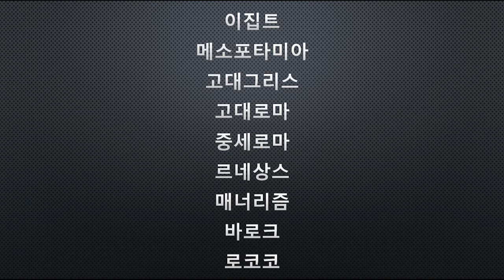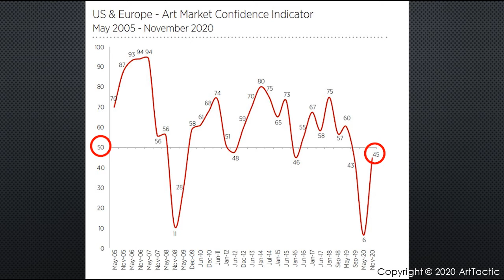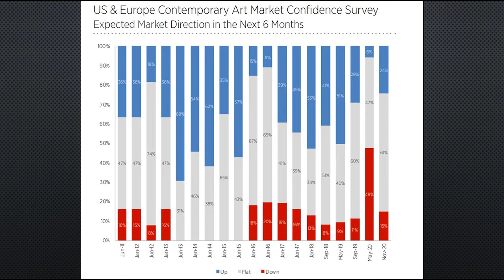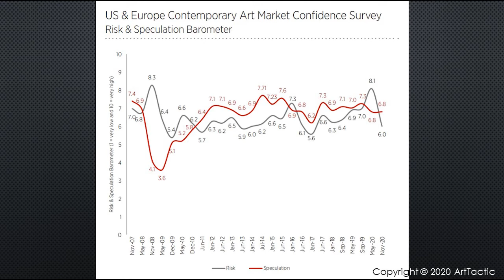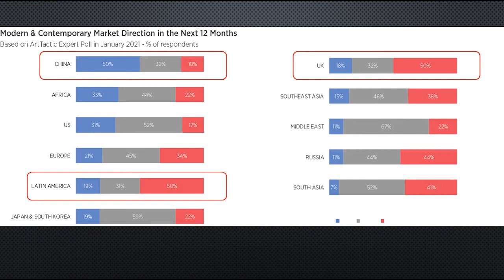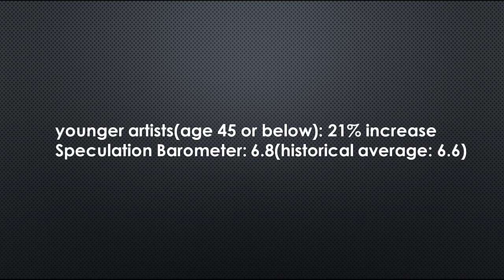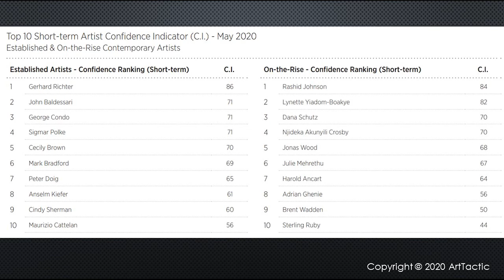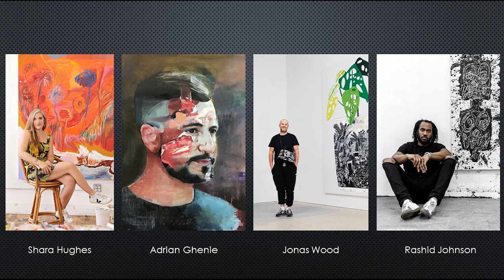동시대미술 100장면 2) 2021년 아트 마켓 리뷰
감사합니다.
최근 몇 년간의 아트마켓 리뷰입니다.